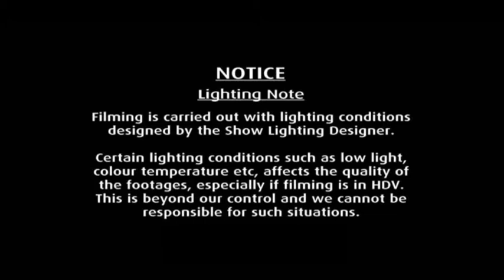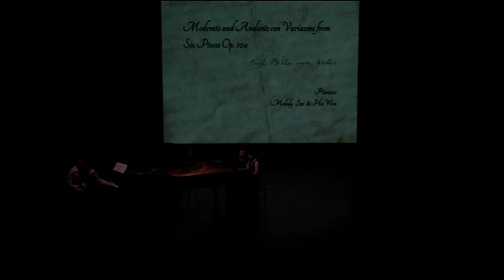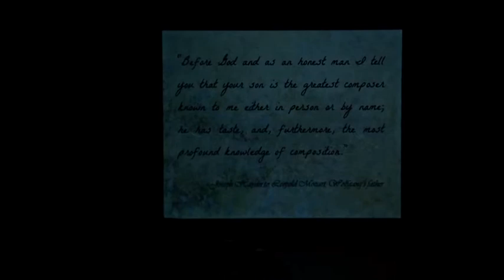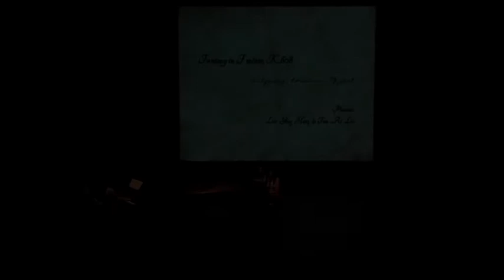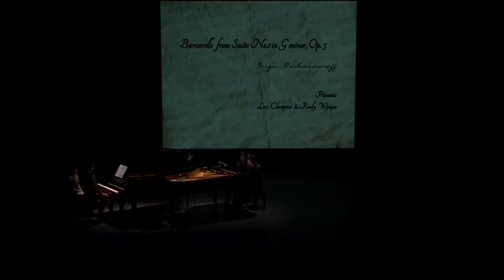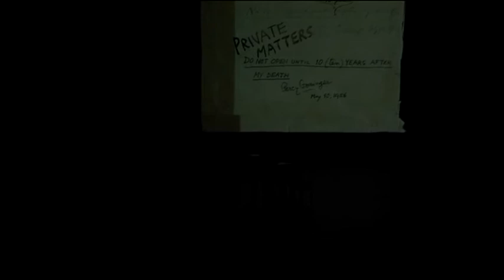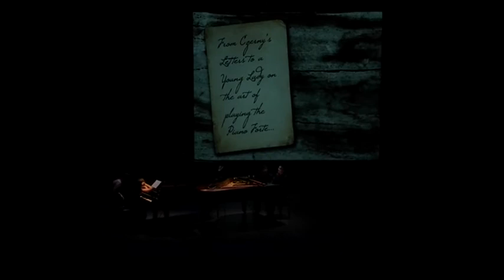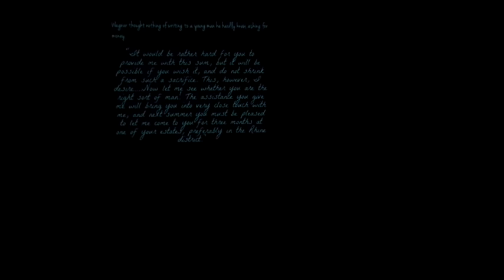Touch 2013: Genius or Nuts?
Live footage of Touch 2013